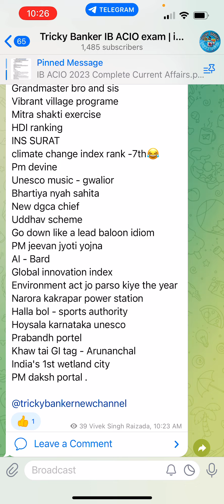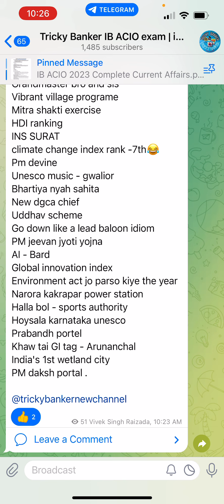IB ACIO SHIFT1 analysis 2024 | ib exam today analysis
ib acio 1st shift anaylsis,
ib jio exam analysis today,
ib jio exam analysis,
ib paper analysis 2023,
ib exam analysis today,
ib sa exam analysis,
ssc cgl 19th july 1st shift analysis,
ib jio paper analysis,
ib mts first shift analysis,
hcm exam analysis today,
mha ib jio exam analysis,
ib acio tier 1 cut off,
ib jio exam today,
ib jio 1st shift,
17 july cgl analysis shift 1,
17 july cgl 4 shift analysis,
ib security assistant paper analysis,
ib junior intelligence officer admit card 2023,
ib junior intelligence officer admit card,
17 july cgl analysis 1st shift,
cgl shift 1 analysis today,
ib mts 1st shift,
1 shift analysis ib acio 1st shift,
ib jio exam review,
ib junior intelligence officer recruitment 2023,
ib acio experience,
ib acio form 2023,
ib sa exam review,
ib jio exam preparation 2023,
ib junior intelligence officer skill test,
mha ib junior intelligence officer online form 2023,
ib jio exam 2023,
ib acio cut off,
ib acio 2023 preparation,
ib acio 2023,
17 july cgl analysis 1st shift,
acio ib 2023 notification,
ib acio waiting list,
ib acio latest update,
ib jio mock test,
18 july 1st shift cgl,
how to prepare for intelligence bureau exam,
analysis 1st shift today,
how to get a 7 in ib computer science,
7 in ib chemistry

ib acio shift 2 analysis,
ib shift 2 analysis,
ib jio shift 2,
aai atc shift 2 analysis 2023,
rbi shift 2 analysis,
ib acio tier 2 question paper,
17 july cgl analysis shift 2,
cgl 2023 analysis shift 2,
analysis 2nd shift ib acio shift 2,
ib acio 2024 notification,
ib acio 2 2023,
ib acio 2024,
17 july cgl analysis shift 2,
mha ib jio exam date,
mha ib recruitment 2023- mts security assistant/ executive,
ib sa 2nd shift analysis,
cgl 18 april shift 2 english analysis,
cgl 18 april shift 2,
27 shift ib acio shift 2 2024,
ib upcoming vacancy 2023,
ib acio expected notification,
17 july cgl analysis shift 2,
ib security result 2023
19 july cgl shift 2 analysis,
19 july cgl shift 2 analysis,

17 july cgl analysis shift 1,
17 july cgl 4 shift analysis,
17 july cgl analysis 1st shift,

ib